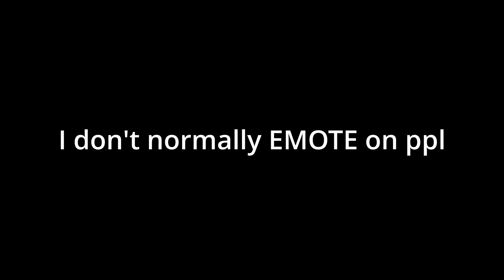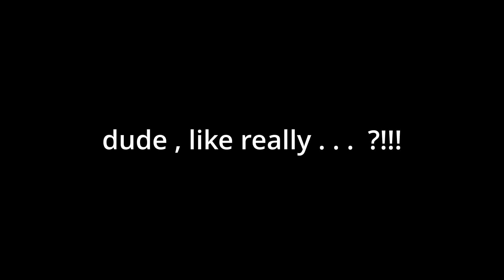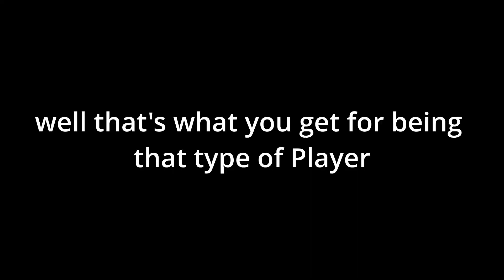I do not normally EMOTE ON people, BUT THIS TIME . . .